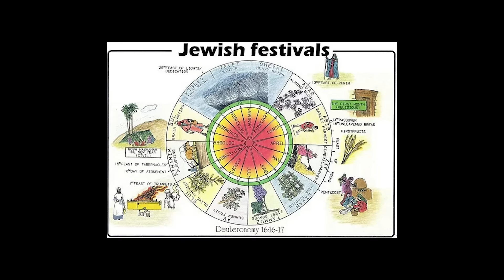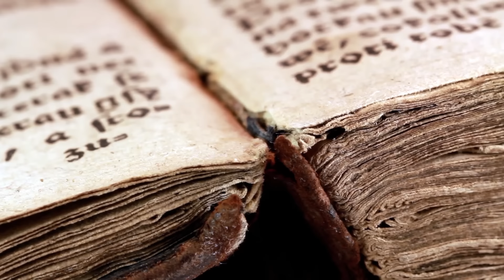15 Prohibitions and Strange Things That Only Exist in Israel!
15 Prohibitions and Strange Things That Only Exist in Israel!
Waterfalls beneath the ocean floor, river in the sky, or rainbow-colored mountains, scenes that seem to only exist in heaven or the imagination of humans are actually present on our planet. Through the flow of millions of years of time, Earth now has countless beautiful landscapes, some created by the hand of nature, while others built by the intelligence and effort of humans. But the common point among them is that they all leave us in awe of the surrounding scenery when we set foot on them.
Alright, join me in the video of the 20 most beautiful places on Earth, I’ll give you the most magnificent visual feast of your life.